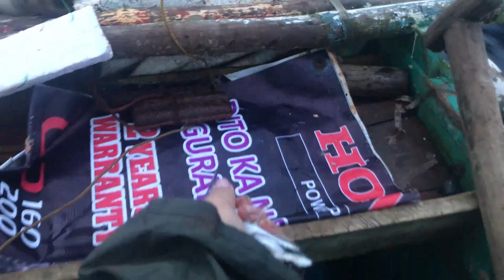FISHING UNDER A BAD WEATHER feat. MY PAPA